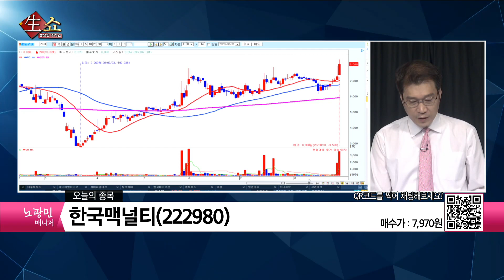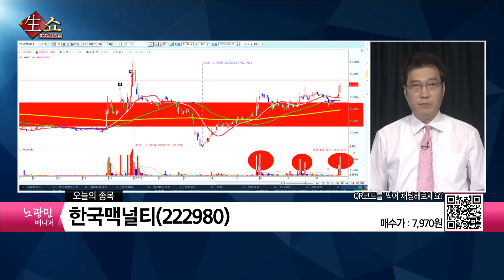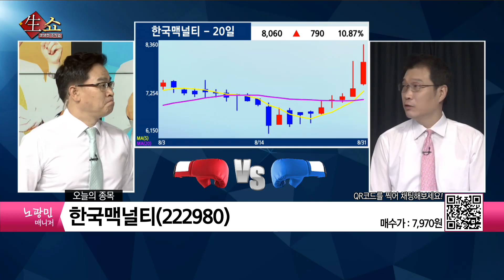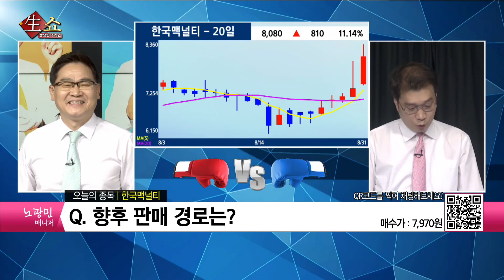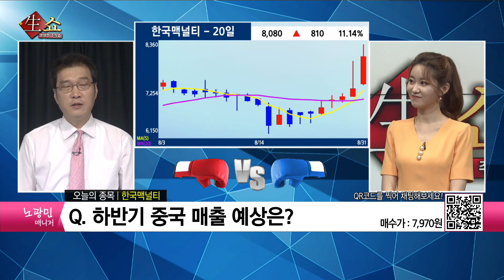커피와 의약품 사업분할로 전문성 효율성 강화! 한국맥널티 / 생쇼 노광민 / 매일경제TV